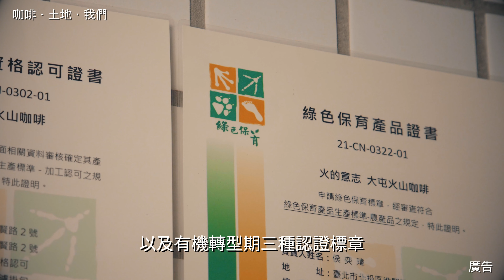源頭把關 讓你安心之咖啡．土地．我們 北投侯奕瑋農友咖啡篇 長版